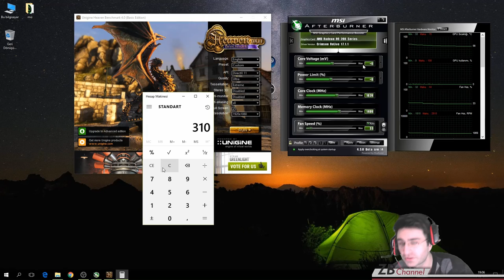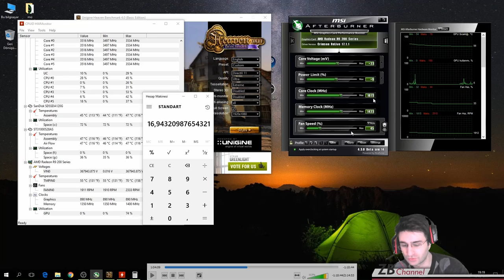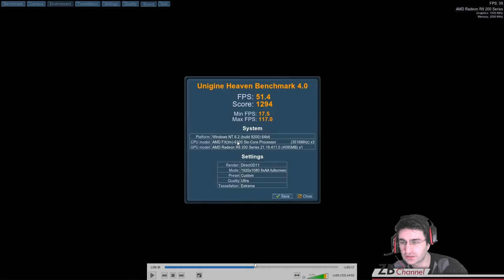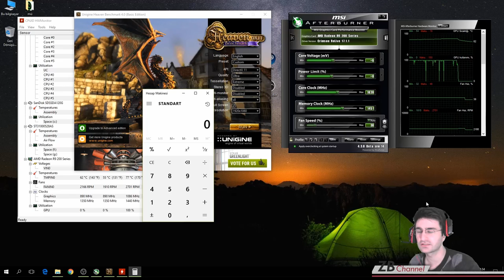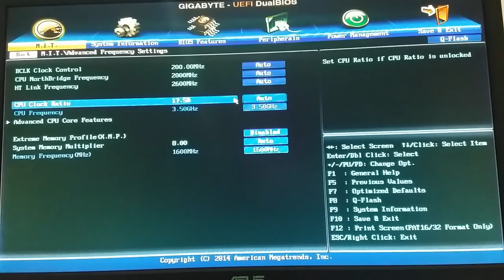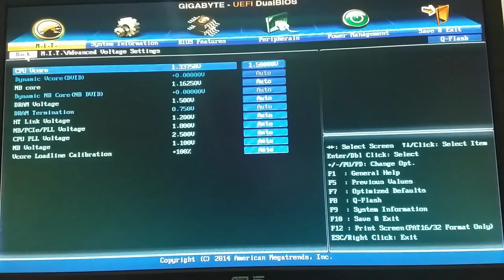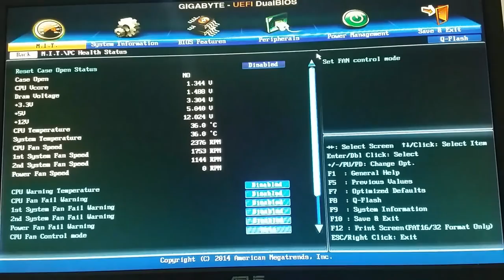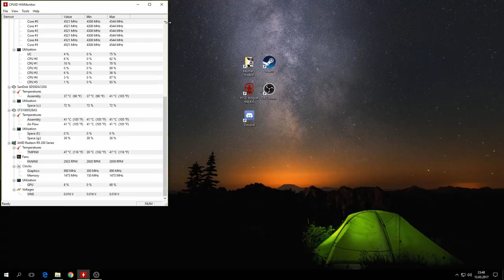H1Z1 Kasma Problemi Çözüm ve FPS Arttırma Denemeleri 1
Kullanılan Programlar:
MSI Afterburner (Ekran Kartı Overclock İşlemleri)
UNİGİNE HEAVEN (Ekran Kartı Overclock İşlemleri)
Prime95 (İşlemci Overclock İşlemleri)
CPUID HWMonitor (Değerlerin Kontrol İşlemleri)

İşlemci: AMD FX-6300
Ekran Kartı: AMD Radeon R9 290X

Daha fazla H1Z1 King Of The Kill videoları için ZB Channel dost kanallarını ziyaret etmeyi unutmayın.